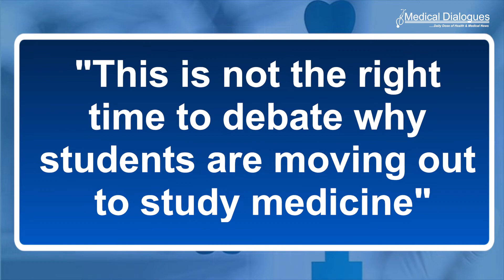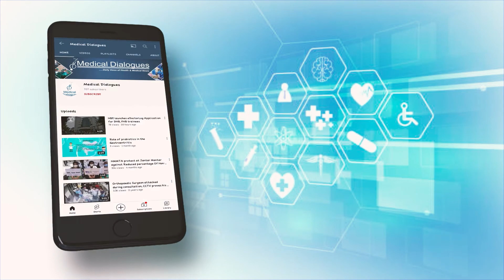MBBS Abroad 90 % Students Fail To Qualify NEET, Says Minister Joshi